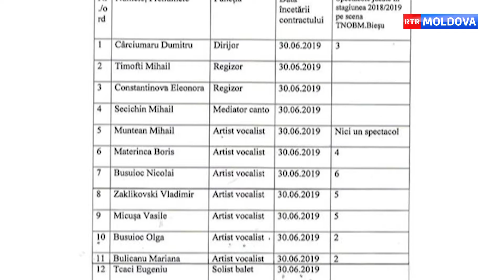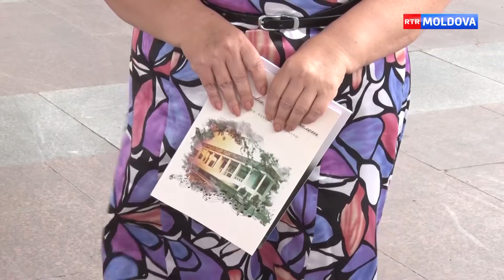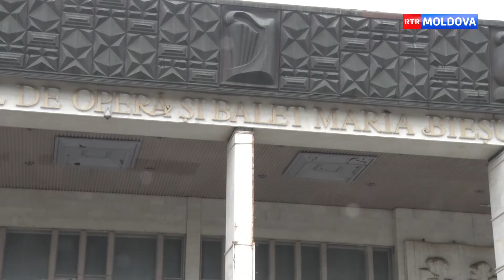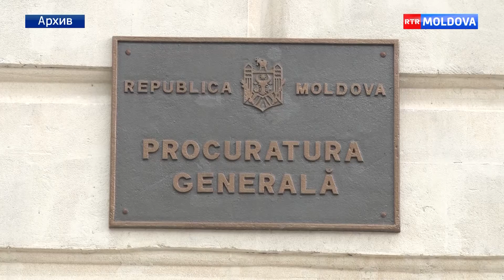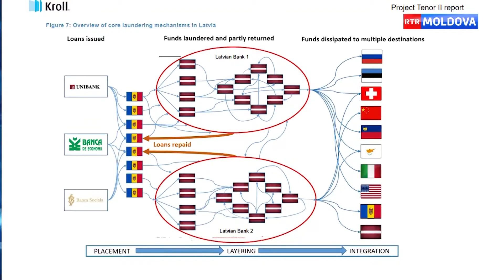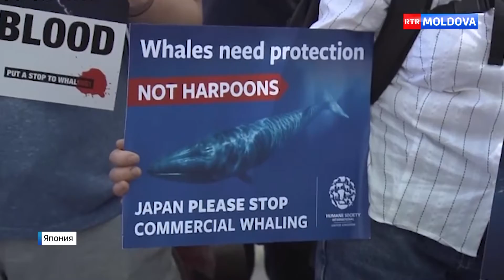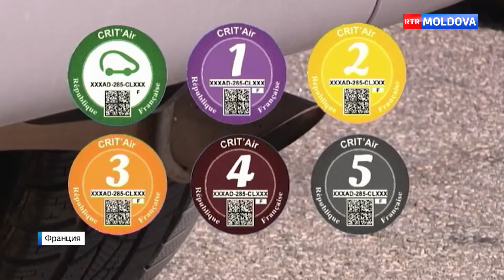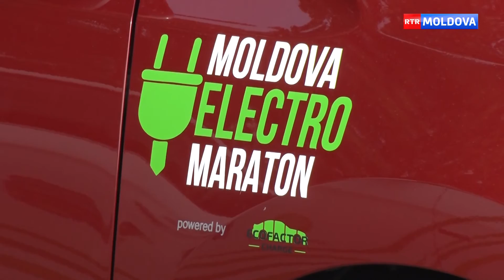Эфир от 06.07.2019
ВЕСТИ НЕДЕЛИ на канале RTR MOLDOVA